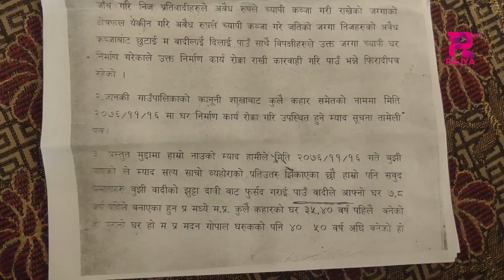बाँकेको जानकी गाउपालिकाको न्यायिक समितीले गरेको न्याय सम्पादन प्रभावकारी देखिएको छ ।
बाँकेको जानकी गाउपालिकाको न्यायिक समितीले गरेको न्याय सम्पादन प्रभावकारी देखिएको छ । करिव ६ महिनाको अवधीमा २६ वटा उजुरी परेकोमा ८ वटा मुद्दा फैसला भैसकेको र १८ वटा प्रक्रियामा रहेका छन ।